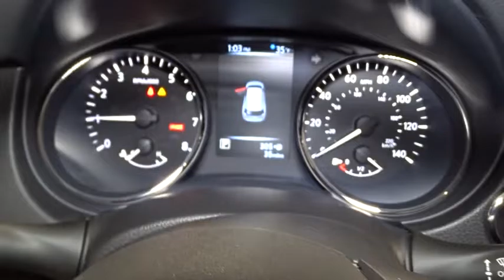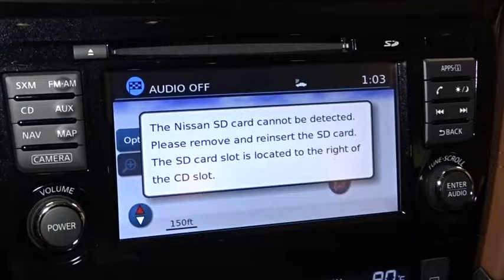2017 Nissan Rogue Hillside, Newark, Union, Elizabeth, Springfield, NJ 370536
Bluetooth Wireless Phone Connectivity,Integrated Roof Antenna,Radio: AM/FM/CD/AUX NissanConnect w/Navigation -inc: mobile apps and services, Bose audio w/9 speakers, 7 color touch-screen display, USB connection port for iPod interface and other compatible devices, Bluetooth hand-free phone system, streaming audio via Bluetooth, Sirius XM Satellite Radio, hands-free text messaging assistant, Nissan voice recognition for navigation and audio, SiriusXM Traffic, SiriusXM Travel Link (Weather, Fuel prices, Movie listings, Stock info and Sports Scores) and Siri Eyes Free,2 LCD Monitors In The Front,Radio w/Seek-Scan, MP3 Player, Clock, Speed Compensated Volume Control, Aux Audio Input Jack, Steering Wheel Controls and External Memory Control,Wireless Streaming,Steel Spare Wheel,Chrome Door Handles,Body-Colored Rear Bumper w/Black Rub Strip/Fascia Accent and Chrome Bumper Insert,Front Fog Lamps,Fully Automatic Aero-Composite Halogen Daytime Running Auto High-Beam Headlamps w/Delay-Off,Fixed Rear Window w/Fixed Interval Wiper, Heated Wiper Park and Defroster,Lip Spoiler,Compact Spare Tire Mounted Inside Under Cargo,Roof Rack Rails Only,Wheels: 18 Alloy,Clearcoat Paint,Body-Colored Power Heated Side Mirrors w/Manual Folding and Turn Signal Indicator,Black Grille w/Chrome Surround,Power Liftgate Rear Cargo Access,Galvanized Steel/Aluminum/Composite Panels,Deep Tinted Glass,Chrome Bodyside Insert, Black Bodyside Cladding and Black Wheel Well Trim,Chrome Side Windows Trim,Body-Colored Front Bumper w/Chrome Rub Strip/Fascia Accent,Tires: P225/60R18 AS,Tailgate/Rear Door Lock Included w/Power Door Locks,Variable Intermittent Wipers,LED Brakelights,Carpet Floor Trim,Tracker System,Memory Settings -inc: Driver Seat and Door Mirrors,FOB Controls -inc: Trunk/Hatch/Tailgate and Remote Engine Start,Front Center Armrest w/Storage and Rear Center Armrest,Remote Keyless Entry w/Integrated Key Transmitter, Illuminated Entry, Illuminated Ignition Switch and Panic Button,Full Cloth Headliner,Driver And Passenger Visor Vanity Mirrors w/Driver And Passenger Illumination, Driver And Passenger Auxiliary Mirror,Fade-To-Off Interior Lighting,Manual Tilt/Telescoping Steering Column,Cargo Space Lights,Quick Comfort Heated Front Bucket Seats -inc: 6-way power driver's seat w/power lumbar support and memory, 4-way adjustable front passenger seat and front seatback storage,Perimeter Alarm,40-20-40 Folding Split-Bench Front Facing Manual Reclining Fold Forward Seatback Rear Seat w/Manual Fore/Aft,Interior Trim -inc: Metal-Look Door Panel Insert, Chrome And Metal-Look Interior Accents,Trunk/Hatch Auto-Latch,Cruise Control w/Steering Wheel Controls,Remote Releases -Inc: Proximity Cargo Access and Mechanical Fuel,Heated Leather/Metal-Look Steering Wheel,Proximity Key For Doors And Push Button Start,Air Filtration,Trip Computer,Power Door Locks w/Autolock Feature,Dual Zone Front Automatic Air Conditioning,Glove Box,Manual Anti-Whiplash Adjustable Front Head Restraints and Manual Adjustable Rear Head Restraints,Gauges -inc: Speedometer, Odometer, Engine Coolant Temp, Tachometer, Trip Odometer and Trip Computer,Leather/Metal-Look Gear Shift Knob,Outside Temp Gauge,Power 1st Row Windows w/Driver 1-Touch Up/Down,Systems Monitor,Valet Function,NissanConnect Selective Service Internet Access,Power Rear Windows and Fixed 3rd Row Windows,Day-Night Auto-Dimming Rearview Mirror,Vinyl Door Trim Insert,Front Cupholder,Seats w/Leatherette Back Material,3 12V DC Power Outlets,HVAC -inc: Underseat Ducts and Console Ducts,Full Floor Console w/Covered Storage, Mini Overhead Console w/Storage and 3 12V DC Power Outlets,Driver / Passenger And Rear Door Bins,Rear Cupholder,Full Carpet Floor Covering,Engine Immobilizer,Delayed Accessory Power,Front Map Lights,Cargo Area Concealed Storage,Analog Display,HomeLink Garage Door Transmitter,Leather Appointed Seat Trim,Driver Foot Rest,Automatic Full-Time All-Wheel Drive,Permanent Locking Hubs,Front And Rear Anti-Roll Bars,Strut Front Suspension w/Coil Springs,Multi-Link Rear Suspension w/Coil Springs,Battery w/Run Down Protection,Gas-Pressurized Shock Absorbers,Automatic Ride Control Suspension,GVWR: 4,605 lbs,14.5 Gal. Fuel Tank,Single Stainless Steel Exhaust,Transmission: Xtronic CVT Automatic -inc: sport mode switch,,Electric Power-Assist Speed-Sensing Steering,4-Wheel Disc Brakes w/4-Wheel ABS, Front And Rear Vented Discs, Brake Assist, Hill Descent Control and Hill Hold Control,110 Amp Alternator,Engine: 2.5L D